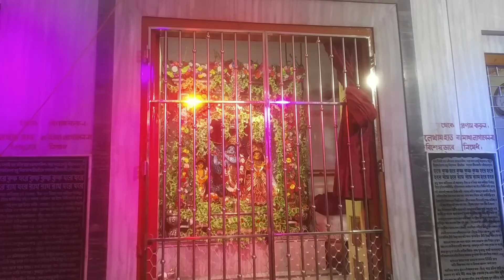নবদ্বীপ ঝুলন উৎসব 2023 😍 Radha Krishna Jhulan Yatra l Nabadwip l Jhulan Yatra 2023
radha krishna jhulan yatra 2023
radha krishna darshan
jhulan yatra darshan
nabadwip jhulan yatra